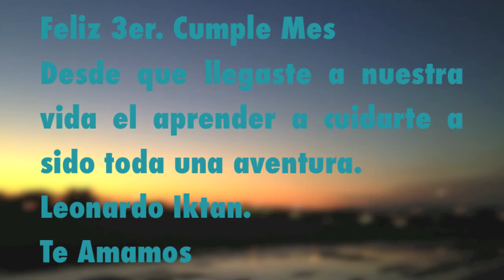Leonardo Iktan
3 meses de Edad